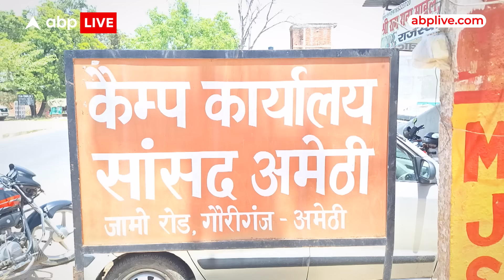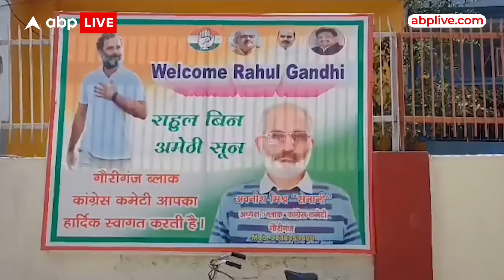Amethi और Raebarilly से राहुल गांधी और प्रियंका गांधी के चुनाव लड़ने की खबरों में कितनी सच्चाई?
News: नमस्कार आप देख रहे हैं ABP LIVE और मैं हूं आपके साथ नैन्सी बाजपेई...अमेठी और रायबरेली में 24 के महाभारत की जंग दिलचस्प होती दिखने लगी है...अभी तक दोनों ही सीटें. रायबरेली और अमेठी...जोकि गांधी परिवार की परंपरागत सीटें रही हैं...उन पर कांग्रेस ने अपना उम्मीदवार घोषित नहीं किया है...लेकिन राजनीतिक गलियारों में जो इस वक्त हलचल चल रही है...उससे ये तय माना जा रहा है कि रायबरेली और अमेठी से प्रियंका गांधी वाड्रा और राहुल गांधी चुनाव लड़ सकते हैं. अगर सूत्रों के हवाले से मिली जानकारी की बात करें तो आगामी एक मई से 3 मई के बीच राहुल और प्रियंका नामांकन भी अपने क्षेत्र से कर सकते हैं...
इस बीच ABP LIVE ने रायबरेली की जनता से जब ये सवाल पूछा कि  प्रियंका गांधी के रायबरेली से चुनाव लड़ने की खबरों को आप कैसे देखते हैं...तो उनका जवाब कुछ ऐसा आया...